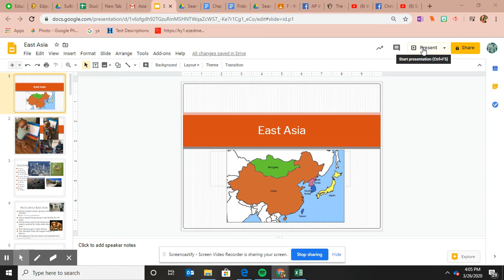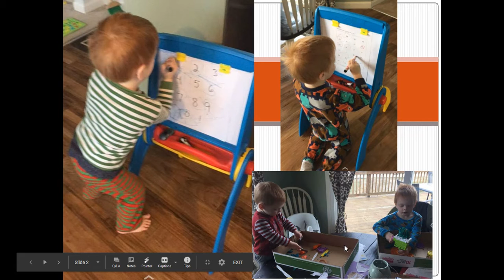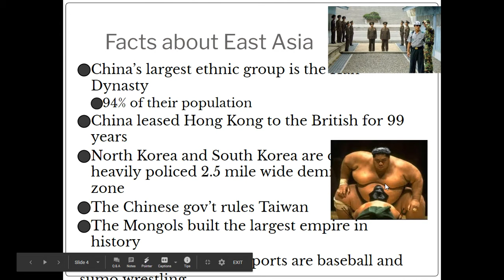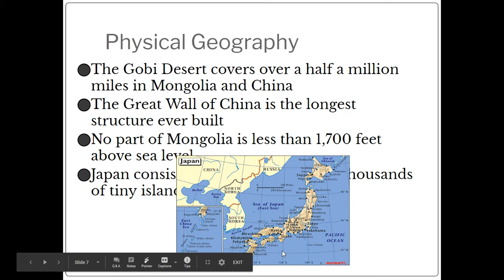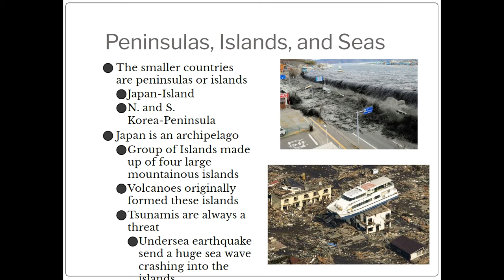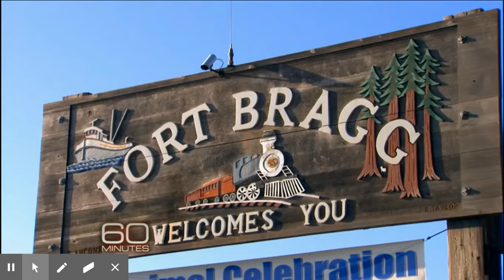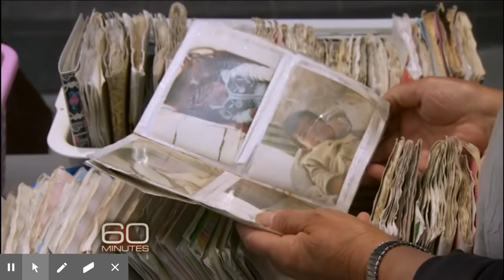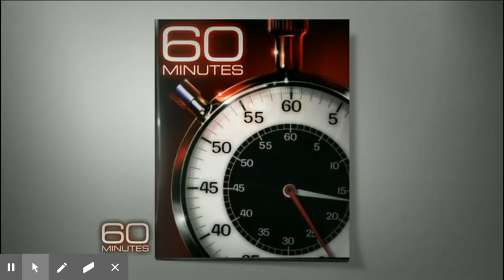Untitled: Mar 26, 2020 4:34 PM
1st Geography East Asia Lecture